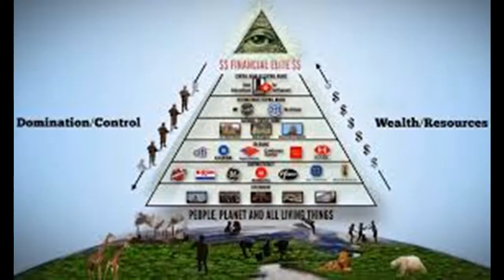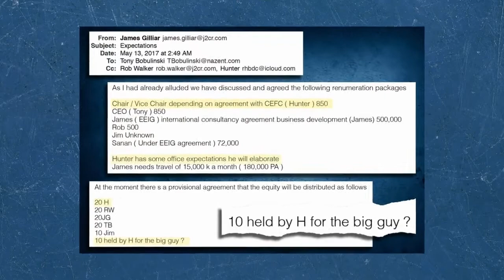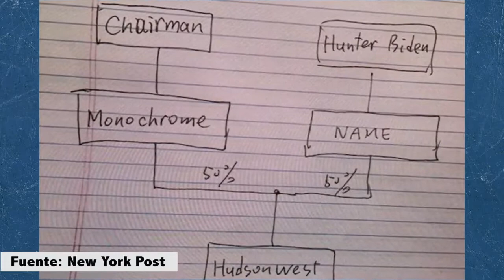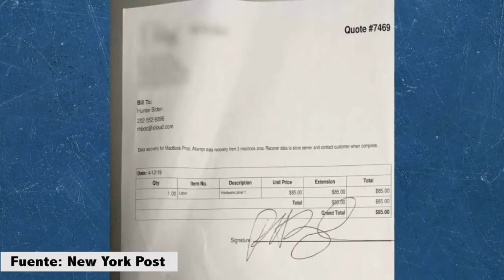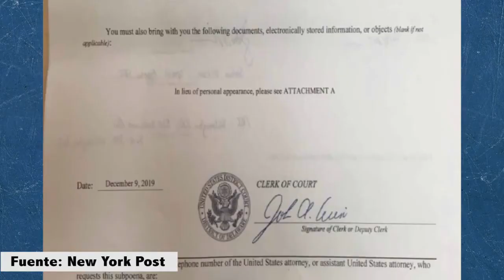La Laptop del INFIERNO, parte 2